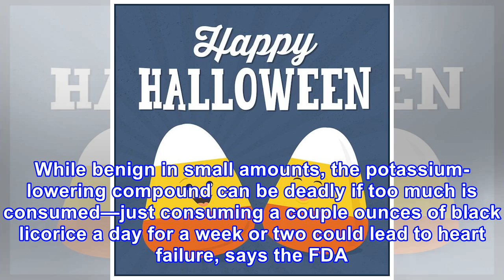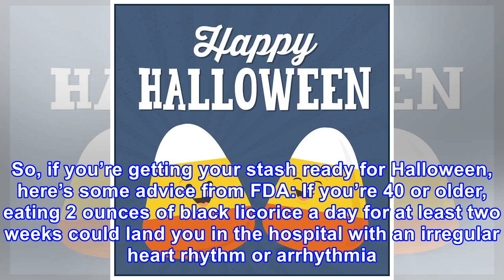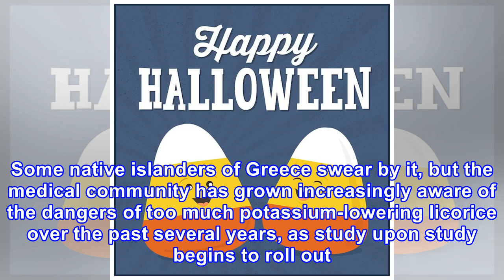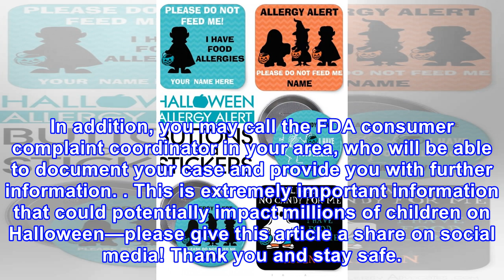Halloween alert: parents warned this common candy could kill your kids – read fda report here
ALERT – PUBLIC SERVICE ANNOUNCEMENT THIS IS A HEALTH HAZARD SITUATION WHERE THERE IS A REASONABLE PROBABILITY THAT THE USE OF THIS PRODUCT CAN CAUSE ADVERSE HEALTH CONSEQUENCES. PLEASE READ CAREFULLY. As Halloween approaches most parents are concerned about poisoned candy, razor blades in apples, or...